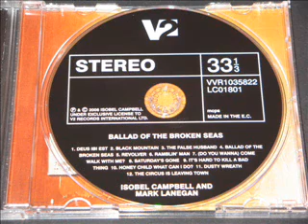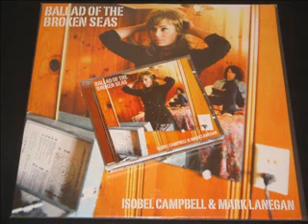Isobel Campbell & Mark Lanegan - Revolver